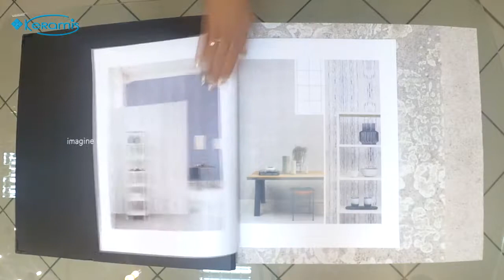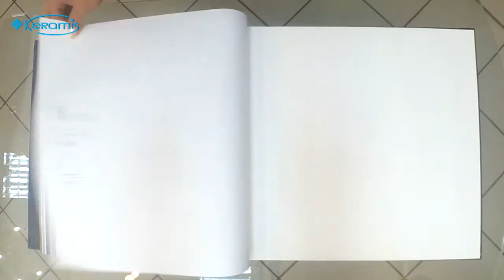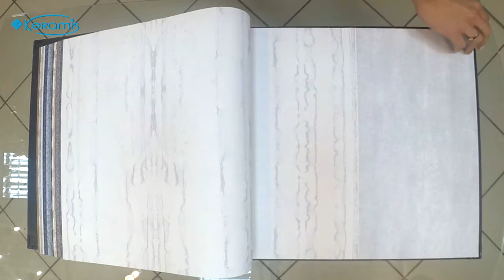Идеальная гармония природных материалов с виниловыми обоями BN Raw Matters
Ни для кого не секрет, что дизайнеры применяют продукцию какого-либо определенного бренда в силу тех или иных ее преимуществ. Обои бренда BN International пользуются популярностью и спросом многих известных дизайнеров и покупателей. Это напрямую связано с очевидными достоинствами продукции бренда.
Стоимость изделий невелика, при таком высоком качестве изделий. Широкое разнообразие модельного ряда, позволили обоям коллекции Raw Matters уверенно занять позицию на рынке отделочных материалов.

Краткие характеристики:
страна
производитель: BN
коллекция
светостойкость: отличная светостойкость
износостойкость: допускают чистку щеткой
длина рулона: 10,05 м.п.
ширина рулона: 53 см
демонтаж: увлажнением обоев и без какого либо остатка
способ нанесения клея: клей наносят на стену